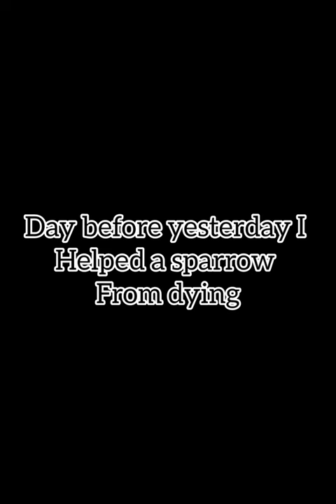helping sparrow from dying#viral